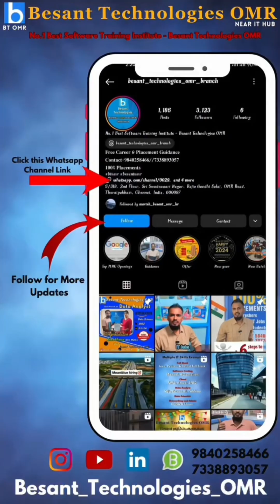6-Year Career Gap to Data Analyst | Brindh’s Comeback Story!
🎉 *Congratulations to Brindh* ! 🎉

After completing her B.E. in 2019 and bravely overcoming a 6-year career gap, Brindh has made a powerful comeback into the IT industry as a Data Analyst! 💼💪

Her journey is a true example of resilience, dedication, and never giving up on your dreams.

🎓 She completed the Data Analyst Master Program at Besant Technologies – OMR Branch (IT Hub, Chennai) and turned her aspirations into reality. 🌟

💡 Why Choose Besant Technologies?
✅ Industry Expert Trainers
✅ 100% Practical Training with Live Projects
✅ Flexible Batch Timings
✅ 100% Job Guarantee Programs
✅ Support for All Backgrounds – Any Degree, Gap Years, or Career Shifts

💬 “Dream + Hard Work = Success!” 💯🔥
Brindh’s inspiring story proves that it's never too late to start again — all you need is the right direction and determination.

📍 Join Us Today at:
Besant Technologies – OMR Branch, Chennai (Near IT Hub)

📺 Watch 1K+ Success Stories 👉 YouTube – Besant Technologies

🔖 Follow @besant_omr_branch for more placement updates and career tips!